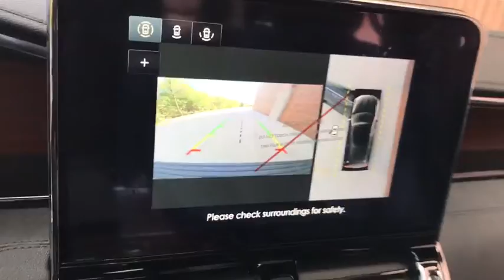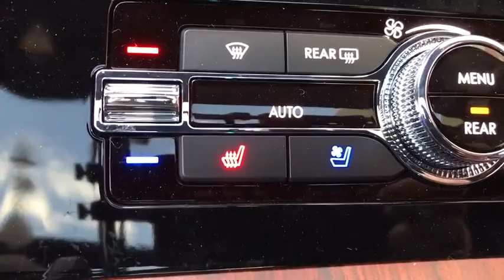2020 Lincoln Navigator near me Highland Park, Arlington Heights, Skokie, Libertyville, Glenview, IL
Infinite Black New 2020 Lincoln Navigator available near me in HIghland Park, Illinois at Highland Park Ford. Servicing the Arlington Heights, Skokie, Libertyville, Glenview, IL area.

CALL OUR SALES DEPARTMENT TODAY TOLL FREE AT 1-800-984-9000 TO GET OUR SPECIAL INTERNET PRICE AS WELL AS INFORMATION ON ALL THE INCENTIVES AVAILABLE ON THIS VEHICLE! We are not responsible for any typos or errors on the information provided here.Price does not include applicable tax, title, license,$25.00 optional ERT fee, and $299.00 documentation fee.